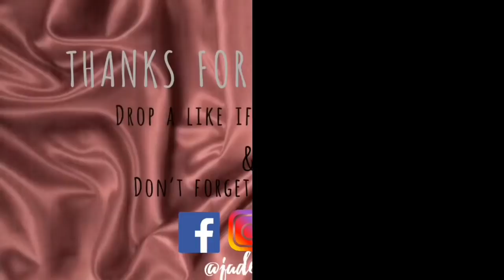20 Facts About Me | First Vlog! 💋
Get to know more about me and my goofy side.
First video koto so don’t expect too much hehez.